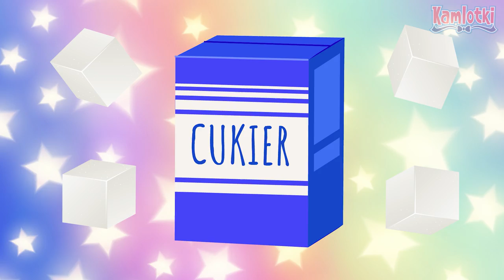Majówka dla dzieci | Polskie piosenki dla dzieci | Składanka MAJÓWKA 2023 | Kamlotki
Majówka dla dzieci, czyli najlepsza składanka na majówkę! Polskie piosenki dla dzieci - 40 minut.

0:00 Majówka piosenki dla dzieci
0:07 Mieszkańcy łąki - piosenka o owadach
3:04 Mały kotek - piosenka o kotkach
5:59 Ijo, ijo, ijo! - straż pożarna dla dzieci
8:59 Kwiatki bratki - wiosenne piosenki
12:00 Deszczyk - majówka piosenka
15:00 Tańczące kaczuszki - piosenki majówka
17:29 Białe króliczki - piosenki na majówkę
19:55 Miś - weekend majowy dla dzieci
23:13 Mieszkańcy łąki - majówka dla dzieci
26:10 Łobuziaczek z Krakowa - majówka składanka
28:48 Jedzie Pociąg - muzyka na majówkę
31:17 Gdybym była listkiem - spokojne piosenki dla dzieci
35:17 Tyranozaur - składanka na majówkę
37:50 Luli, luli - majówka 2023

Majówka dla dzieci z Kamlotkami - Najlepsze dziecięce przeboje!